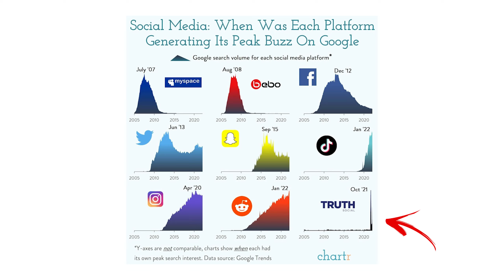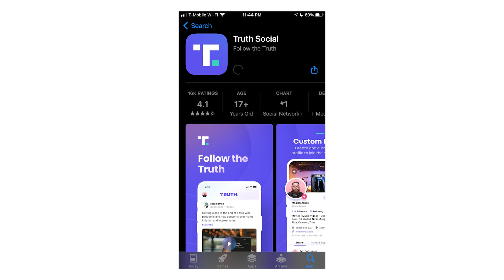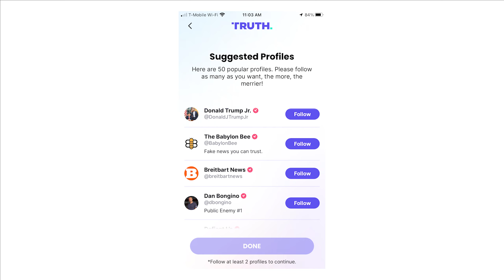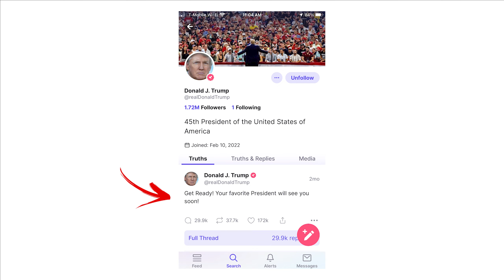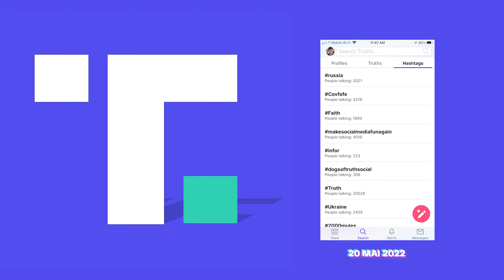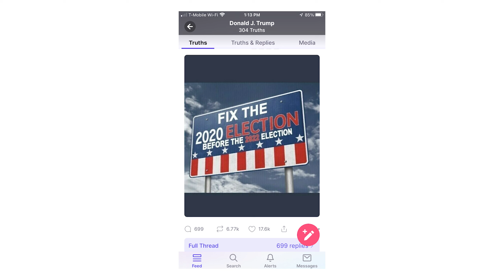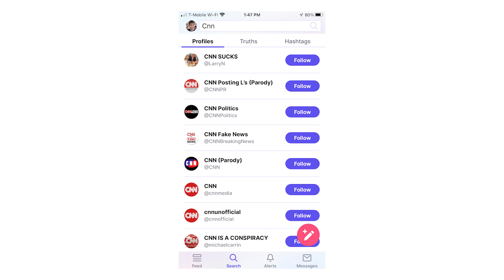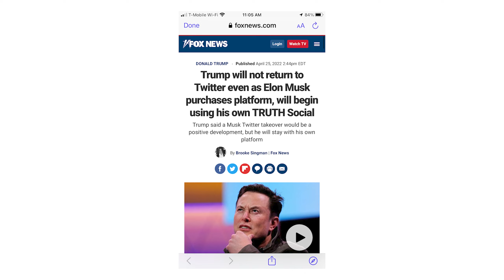Truth Social - La vérité sur le réseau social de Trump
Que vaut Truth Social ? Ce n'est pas tous les jours qu'on accueille un tout nouveau réseau social. Alors j'ai fait ma petite enquête sur le terrain.
Sa réponse : créer son propre réseau social. Il va l'appeler Truth Social et le positionne comme l'alternative de Twitter, la censure en moins, où la liberté d'expression sera totale. Pas de censure, que la vérité. Est-ce vraiment le cas ? Enquête en direct des Etats-Unis.

📷 Caméra : Canon EOS 90D
📷 Objectif principal : Canon EF-S 24mm f/2.8 STM
📷 Objectif secondaire : Canon EF 50mm f/1.8 STM
🎙 Micro Shotgun : Rode VideoMic NTG
🎙 Bras : RODE PSA
🎚 Switcher Live : Blackmagic Design ATEM Mini
Chaine produite par 👑 Royal Cheese Digital 📍Los Angeles, Californie - royalcheesedigital.com

00:00 Truth Social - Le test
00:21 Qu'est-ce que Truth Social
01:25 Des débuts chaotiques
02:14 Créer une compte sur Truth Social
03:52 Que vaut Truth Social
05:32 Un ville fantôme de memes
06:57 Un réseau parodique
07:46 Déjà un échec ?
11:20 Conclusion